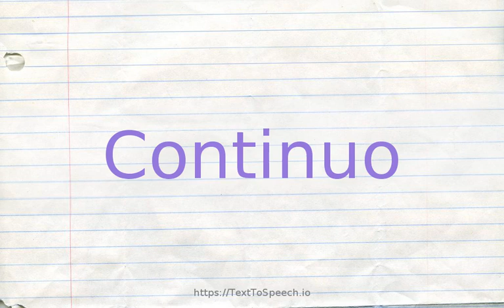How to pronounce continuo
Learn how to say Continuo in English correctly with TextToSpeech.io free pronunciation tutorials. American & British English pronunciation of male & female voices provided in videos. Check them out!

    Continuo definitions:
    (n): a bass part written out in full and accompanied by numbers to indicate the chords to be played